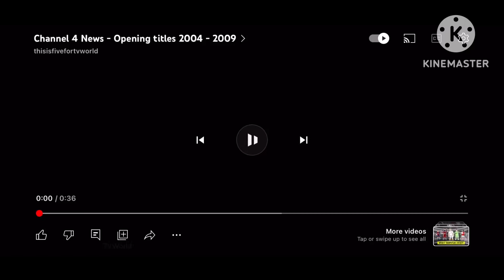Channel 4 News Intro Template